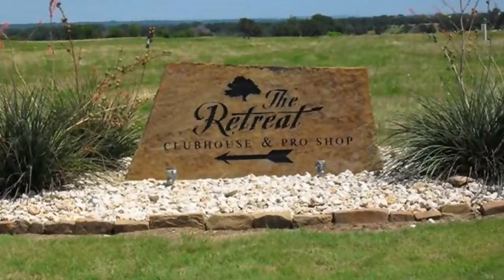Real estate for sale in Cleburne Texas - MLS# 13625568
8324  Retreat Boulevard
Cleburne Texas 76033
MLS# 13625568

8324  Retreat Boulevard
Cleburne Texas 76033
MLS# 13625568

Vacant lot at the prestigious golf resort of the Retreat in Cleburne Texas. The Retreat has been rated in the top 10 resort golf communities in Texas. The Retreat has a beautiful club house community pools fish ponds a proshop and much more. It is located within a gated and guarded community. A great location to build your dream home and enjoy golfing year round.